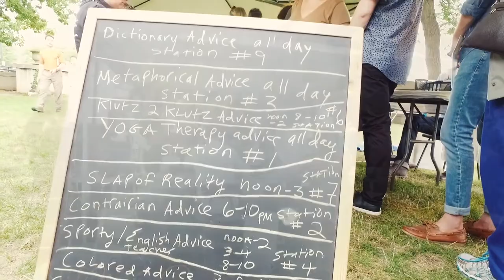La Prosette Presents The Advice Tent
In conjunction with the first ever Milwaukee Fringe Festival, local performance art poet Anja Notanja Sieger organized a tent full of answers. Over a period of two days visitors to the tent received free advice consultations from 23+ wise typewriter poets each specializing in a different kind of advice such as "Unrealistic," Metaphorical," "Sexist," "Ethical," "Taoist," "Alien," "Sporty," "Nihilistic" and much, much more!

Come read all the advice and accompanying problems at the "Museum of Advice Exhibition," January 10th-22nd 2017 at the Woodland Pattern Book Center.

On January 14th, at 2pm there will be a recital where many of the Advice Tent Advisors will read aloud their favorite responses to people’s problems.  This recital will also feature a talk back portion where the audience can ask about what it was like writing advice, since during this past summer’s Advice Tent, talking between advisors and advice seeker was not allowed.  This will also take place at the Woodland Pattern Book Center.

Video by WC Tank.